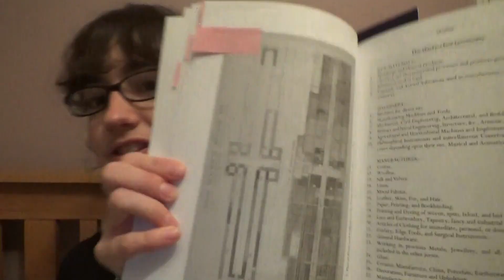Weekly Victober Update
In which I tell you how Victober week 1 went . . .

---Books Mentioned---

---General links---